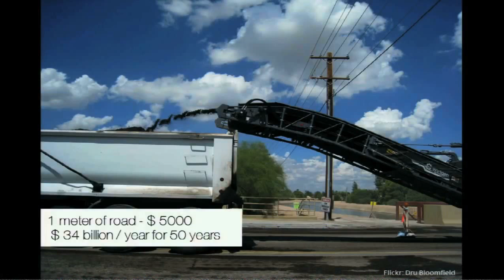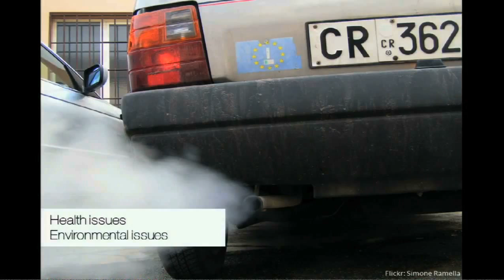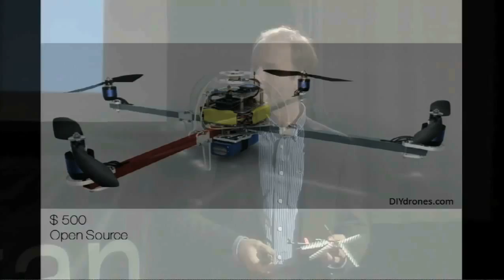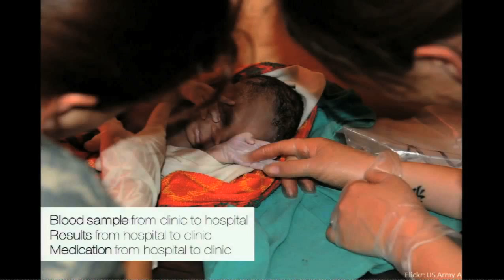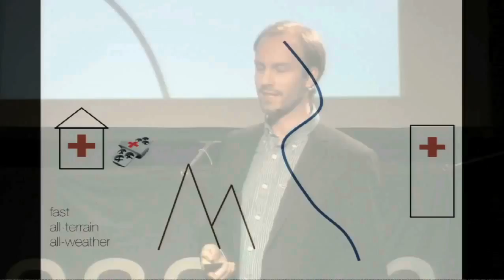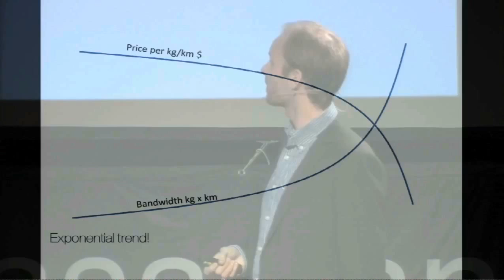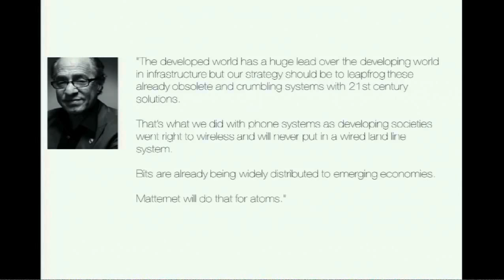TEDxVasastan - Gustav Borgefalk - Towards a roadless world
Gustav is a 28 year old Swedish entrepreneur and co-founder of the global platform StudentCompetitions.com -- Gustav is passionate about changing the world for the better, using new technology and young talent to tackle the great challenges of our times. He is an important leader and inspiration to students who want to challenge themselves and the world to create a more sustainable future. One of Gustav's recent projects came out of his time at Singularity University on NASA Ames in 2011, along with young leaders from all over the world. In this intriguing talk he talks about the matternet, a new infrastructure for transporting matter in the developing world. Analogous to the internet and made possible by exponentially advancing technologies.